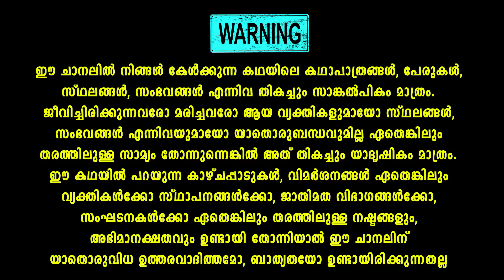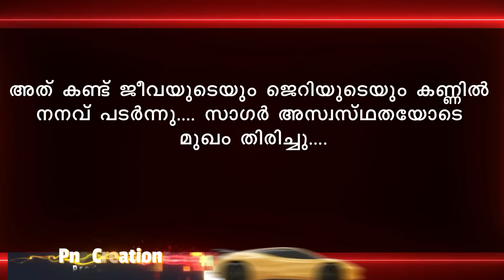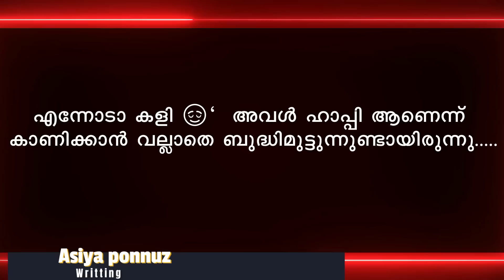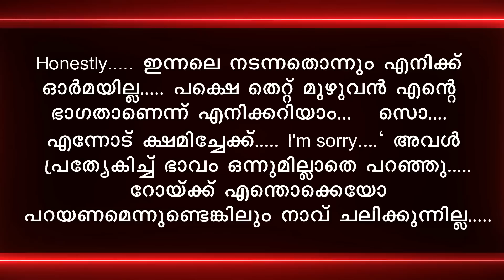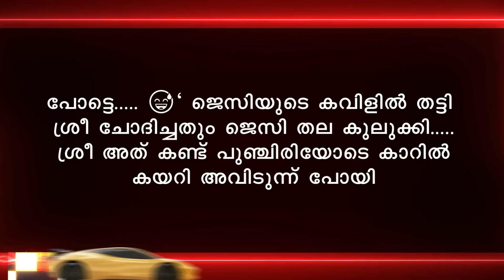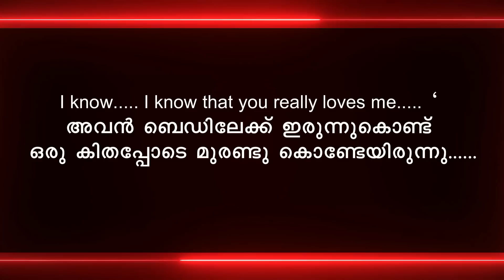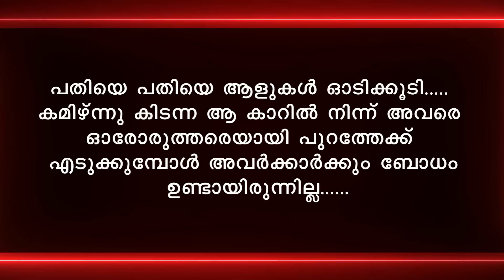സാഗരം സാക്ഷി SAGARAM SAKSHI PART 47 കെട്ടിറങ്ങിയപ്പോൾ മെറിൻ SHAHUL MALAYIL LATEST VIDEO 2023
ചിരിക്കാനും ചിന്തിക്കാനും സസ്പെൻസ് കൊണ്ടും ട്വിസ്റ്റ് കൊണ്ടും പ്രണയം കൊണ്ടും ഈ കഥ വളരെ മനോഹരമാണ് കൈയെത്തും ദൂരത്ത് എന്ന സൂപ്പർ ഹിറ്റ് കഥയ്ക്ക് ശേഷം ആസിയ പൊന്നൂസ് എഴുതുന്ന മറ്റൊരു പ്രണയകാവ്യമാണ് സാഗരം സാക്ഷി ...
..തീർച്ചയായും നിങ്ങൾക്ക് ഈ കഥ ഇഷ്ട്ടപെടും. അത്രയ്ക്കും മനോഹരമാണ് സാഗരം സാക്ഷി എന്ന ഈ കഥ

സാഗരം സാക്ഷി SAGARAM SAKSHI PART 47
Shahul malayil
Asiya ponnuz
Malayalam story
Malayalam serial

shahulmalayilnew
whatsappstatus
shareej poonoor
MALAYALAM STORYS
ശാഹുൽ മലയിൽ
ഷാഹുൽ മലയിൽ
malayalam noval
audiobook malayalam
malayalam audio story